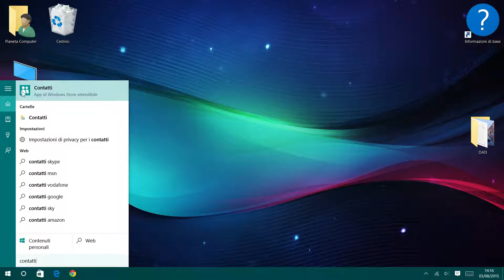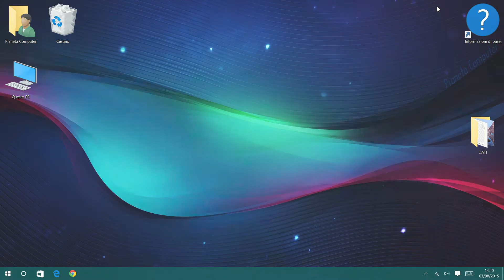Windows 10 App CONTATTI Tutorial Italiano - Pianeta Computer Mestre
Windows 10 e la gestione della rubrica o contatti. Essenziale APP per gestire la propria rubrica di posta che permette di integrarsi con i propri account, incluso GMAIL, in maniera da avere un controllo totale della rubrica. Video di introduzione all'utilizzo essenziale.